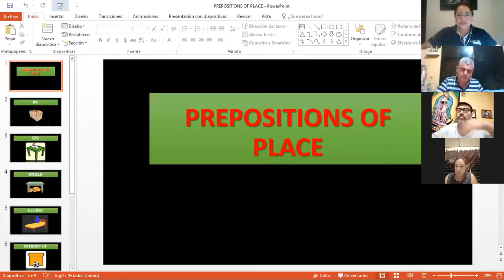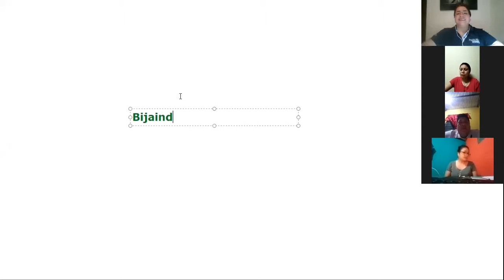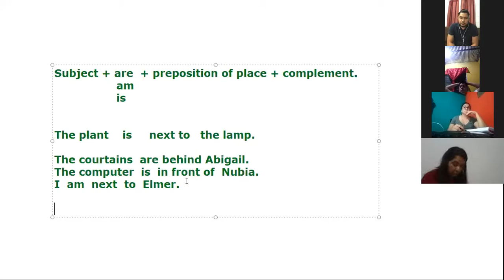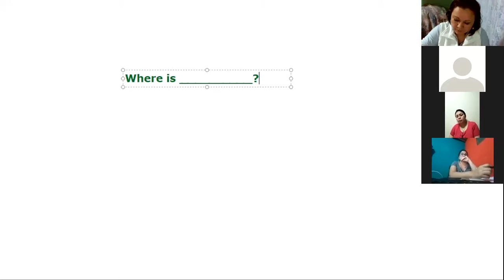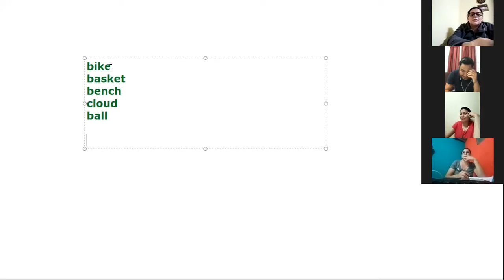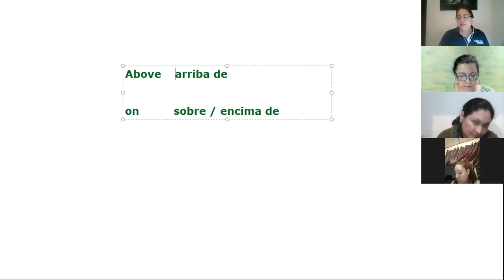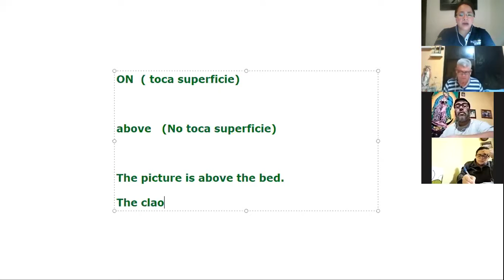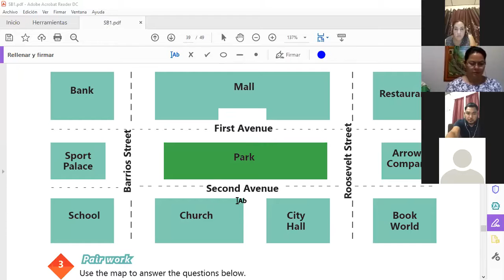Ingles Corporativo-Videoconferencia #16 How to use prepositions of place